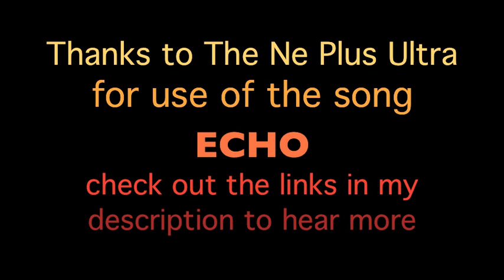Waukesha Zombie Walk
Fun at the Waukesha Zombie Walk

Thanks to The Ne Plus Ultra  for use of his song "Echo"

Don't You Want Me To Stay by  Miller, Keedy & Stanley

My name is SuZanna Anna. Im a New Yorker living in Wisconsin. I work from home as a full time artist and after 3 years of barely ever leaving the house I have committed to going out once a week to explore Wisconsin. I will be filming a weekly Go SuZanna and posting it here on youtube.